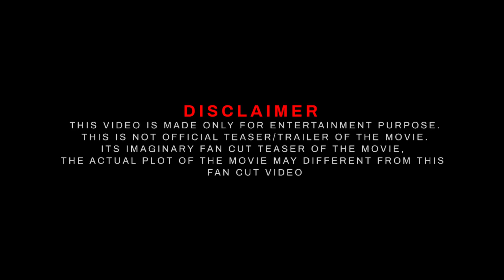NTR31 Official Trailer 2024 | Jr NTR | Prasanth Neel | Jr NTR New Movie 2025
ntr 31 movie 2024
ntr31
ntr upcoming movies
ntr 31 trailer
ntr31 teaser

❯❯ In this Concept trailer video I'm displaying visual commentary on how a film idea could look, The purpose of This Mashup / Fan-made / Concept trailer videos is to demonstrate and conceptualize specific or non-existing film ideas, compile and transform clips from previously existing productions to create a creatively unique vision and giving new meaning.